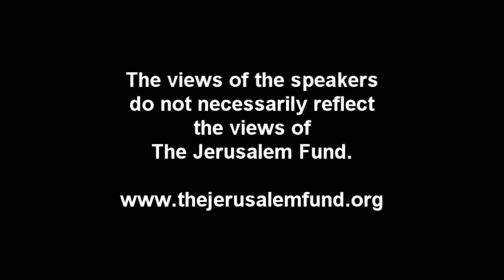"Israel: Democracy or Apartheid State?" with Josh Ruebner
In light of the milestones of 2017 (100 years after the Balfour Declaration, 69 years since the 1948 nakba, 50 years since the 1967 naksa), Josh Ruebner draws on personal anecdotes and reflections, historical documents, and legal analyses to address the question: is Israel a democracy or does its separate and unequal treatment of the Palestinian people render it an apartheid state?